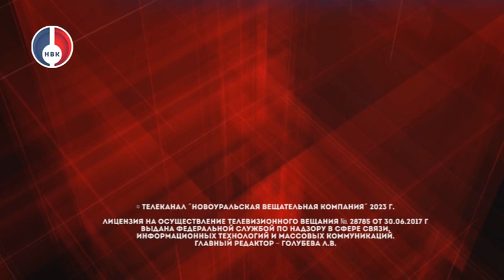"Объектив" от 17 марта 2023 г.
- "Город на Уральском перевале - город, прославляющий Урал" - Новоуральск отмечает своё шестидесяти девятилетие!
- Первый суд за нами, но процесс продолжается! Следим за развитием событий, связанных с недобросовестным подрядчиком, работавшем на бульваре Кикоина.
- Спортивное начало весны! В последние холодные денечки спортсмены собрались побороться за победу в турнире по хоккею с мячом!